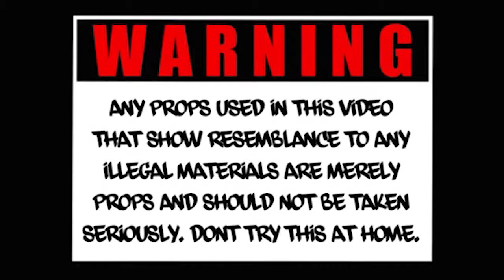Rose Gold Benzo X Prie - Affidavit "What you say" (Official Video)